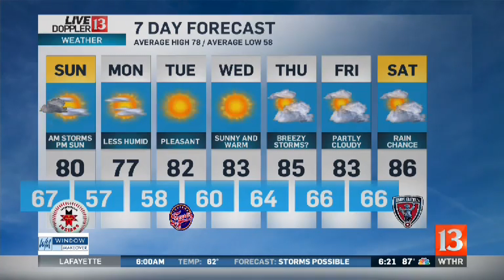Live Doppler 13 Weather Forecast